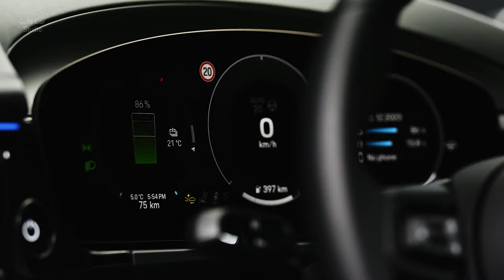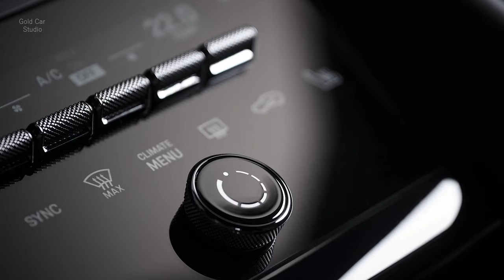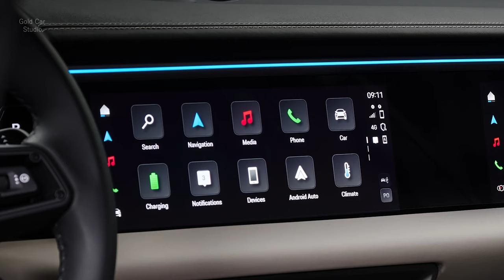New 2024 Porsche Macan Impressive SUV - F I R S T L O O K 4k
Price:
 United Kingdom £69,800
 The Netherlands €88,899
 Germany €84,100
Available to Order:
 Since January 2024

Porsche is building two versions of the vehicle: the Macan 4 and Macan Turbo, both of which sport dual motors for all-wheel drive. The Macan 4 will churn out 300kW, or 402 horsepower, and 479 lb-ft of torque, sprint from zero to 60mph in 4.9 seconds, and achieve a top track speed of 136mph.